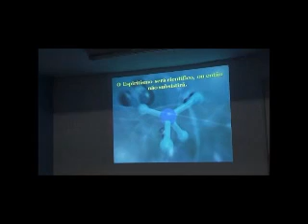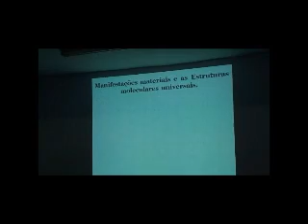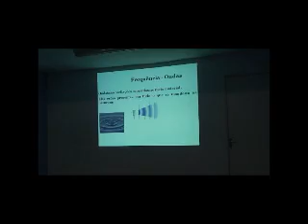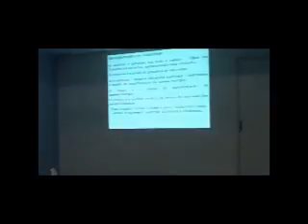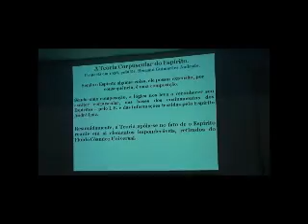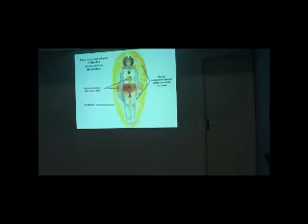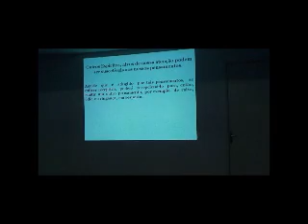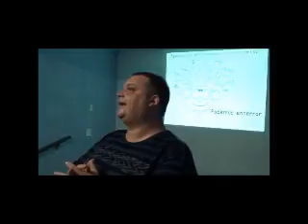Centro Espírita Ismael - Ação do Pensamento sob a Ótica da Teoria Corpuscular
Dentro do Ciclo de Palestras "Kardec e a Ciência"   o Centro Espírita Ismael levou ao seu público o  tema " A  Ação do Pensamento sob a Ótica da Teoria  Corpuscular do Espírito"  com o palestrante Ivam Ricardo Rogério - empresário, diretor do Departamento de Ensino do Centro Espírita Ismael, com direção dos trabalhos de  Marcelo Stanczyk.